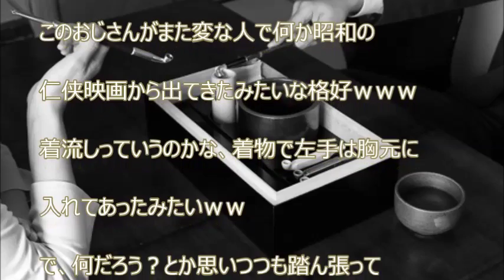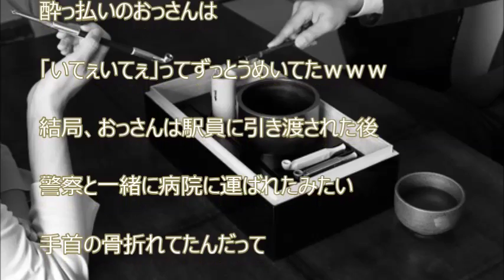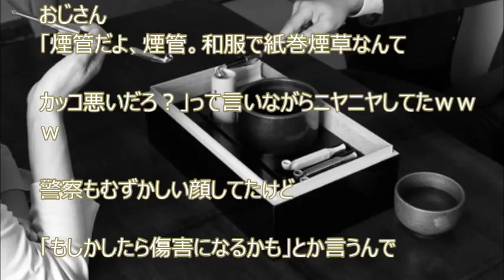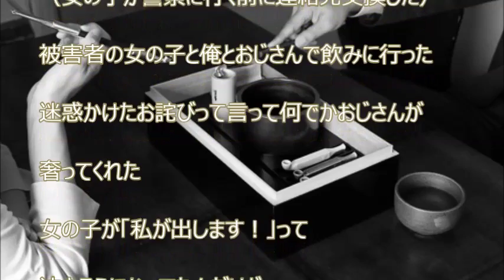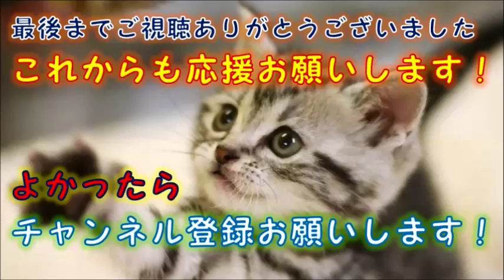【スカッと爽快】 粋なおっさんの神対応に惚れた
【関連動画】